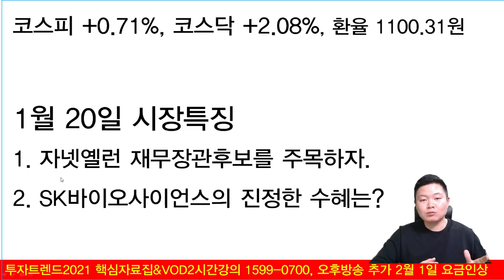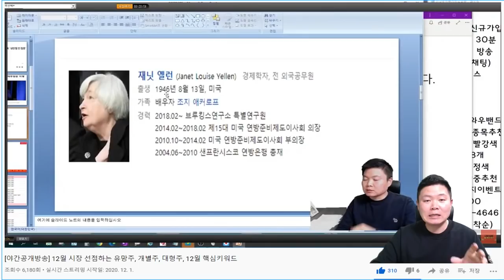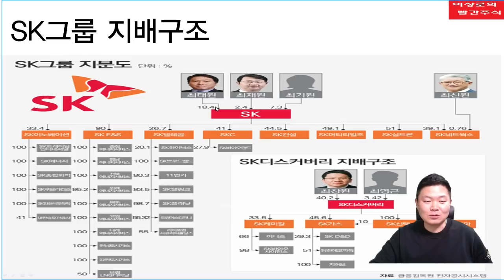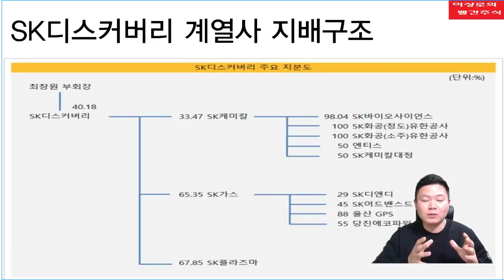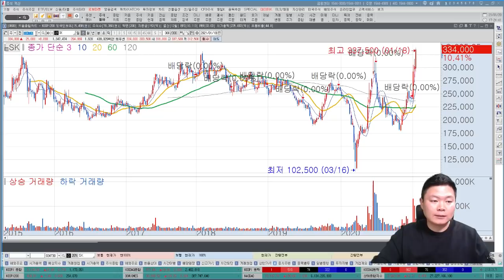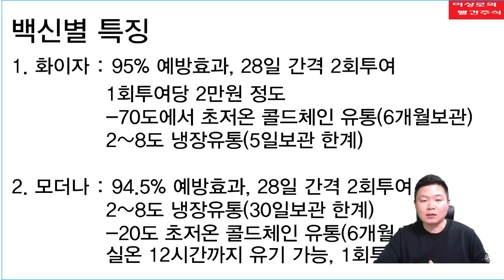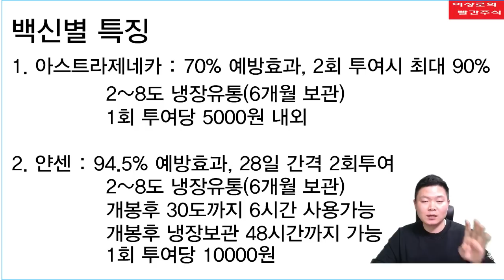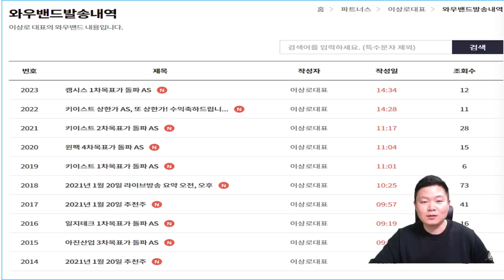SK바이오사이언스 진짜 백신수혜주는? SK디스커버리 회장은? 백신관련주 함께 보자. SK그룹 지배구조 개편(feat.자넷엘런)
1. sk바이오사이언스 방문 목적과 진짜 수혜주는?
2. SK디스커버리에는 회장이 없다?
3. 백신관련주 특징 및 백신별 특징
4. sk그룹 지배구조 변화 가능성
5. 자넷엘런 재무장관후보의 파워?

2021 투자트렌드 핵심자료집 & VOD강의 와우넷 홈페이지, 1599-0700
2월 1일부터 가격인상, 1월 11일부터 오후 방송 추가

1. 하루에 추천주를 1~2개씩! 급등하는 시장의 기회를 선점합니다.
2. 오후방송 확대! 시장의 트렌드를 확실히 잡아드리고 투자의 습관을 고쳐드립니다.
8시 30분 ~ 10시, 오후 2시 30분 ~ 오후 3시 30분, 오전&오후 밀착 스터디